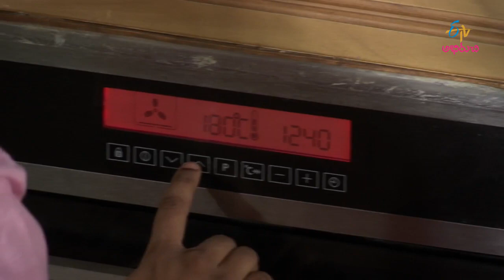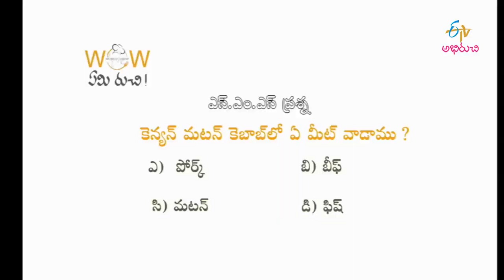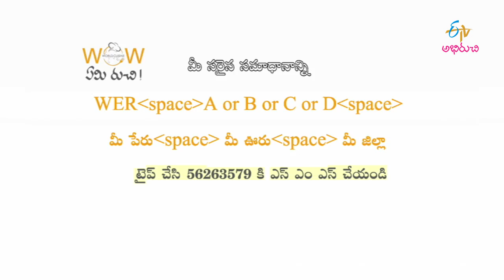Wow Emi Ruchi - kenyan pilav + kenyan sponge cake - 23rd June 2016- వావ్ ఏమి రుచి – Full Episode